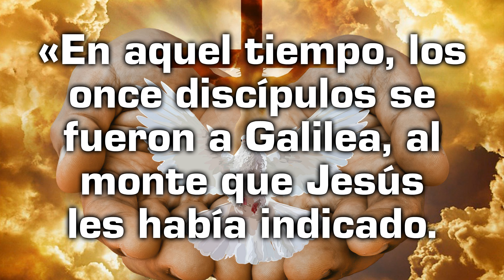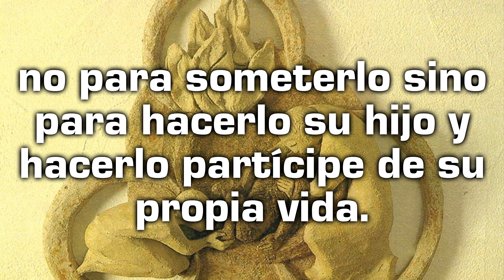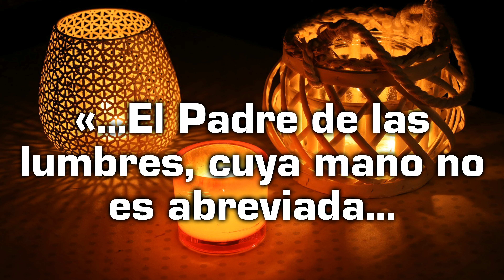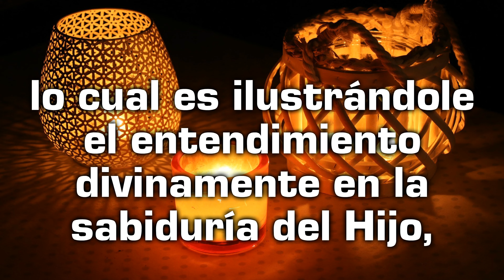Solemnidad de la Santísima Trinidad - Reflexión desde el Evangelio con un texto de Juan de la Cruz